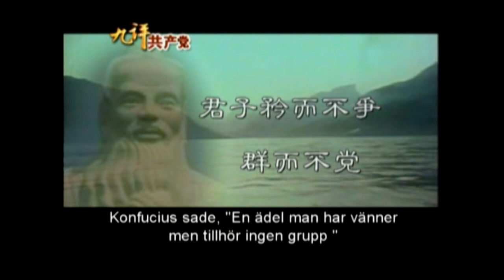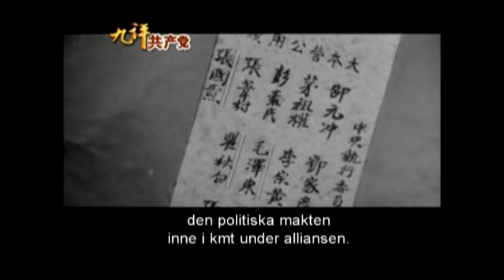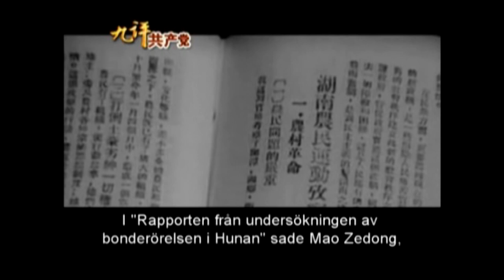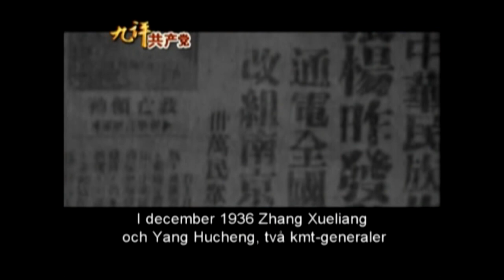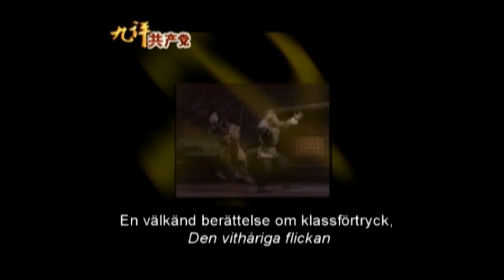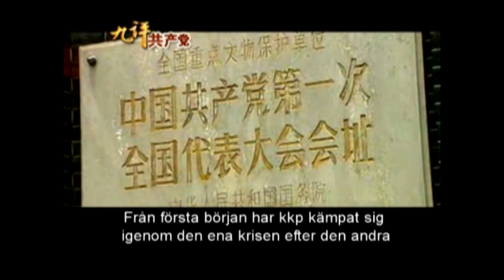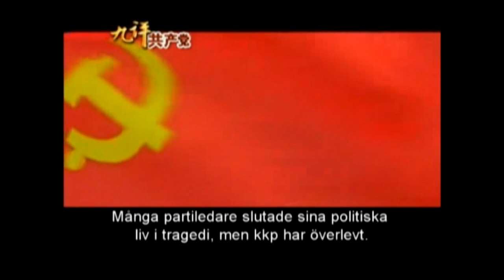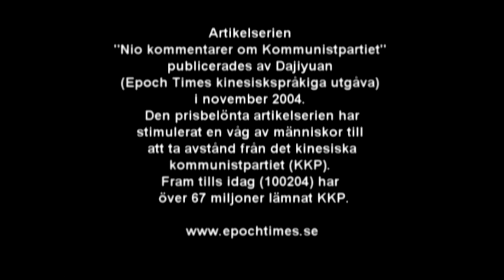ÖKV Play: Film: Nio Kommentarer, del 2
Nio Kommentarer om Kommunistpartiet är en serie i 9 delar som chockerat kineser världen över. Den avslöjar det kinesiska kommunistpartiets karaktär.